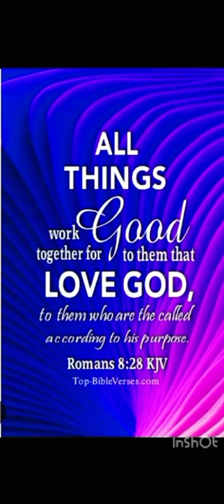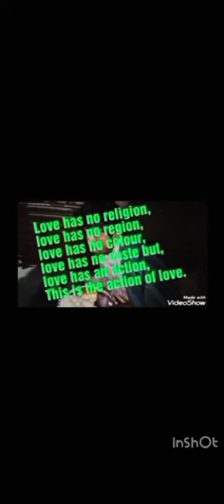5 April 2024